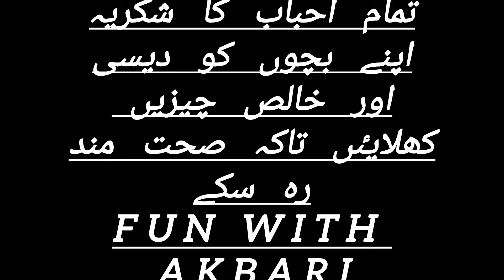Desi lassi in Batistan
How to make a lassi in Baltistan
Desi dish